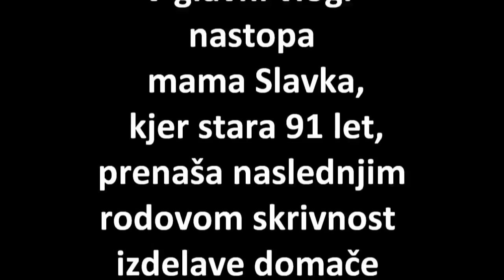Recepti mame Slavke - Slovenska potica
Mama Slavka pripoveduje, kako se pripravi prava domača kmečka slovenska potica.